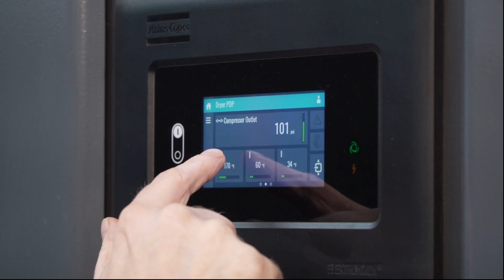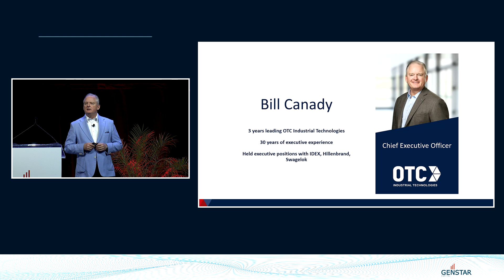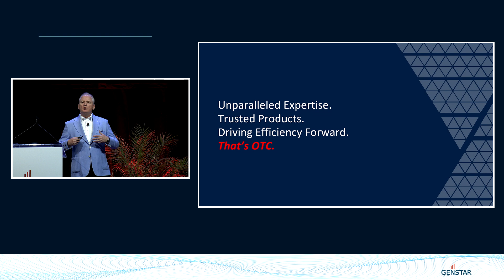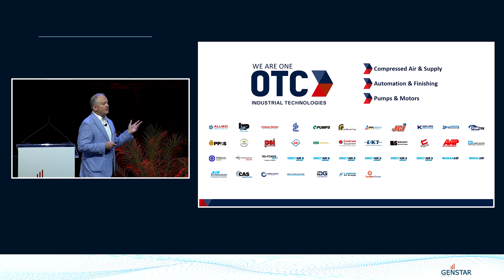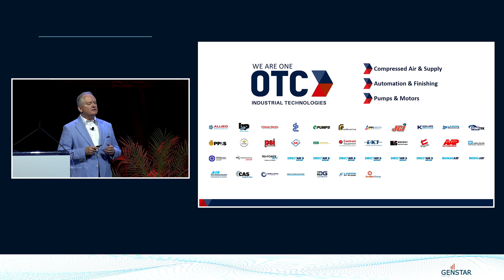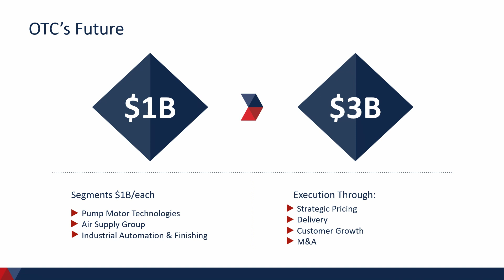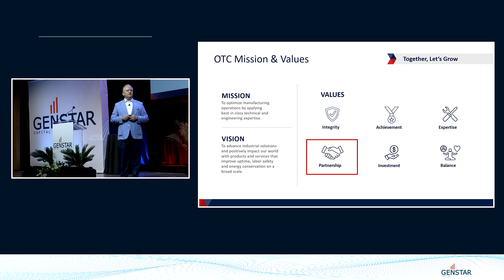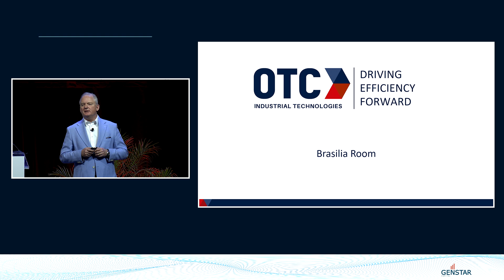OTC CEO Bill Canady's Business Overview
Recently, I had the privilege of being able to share an overview of OTC Industrial Technologies in front of a plethora of highly talented suppliers. Here we discussed the many capabilities and successes of OTC, highlighting how important partnership is to us and how we prioritize it above all else. It was an honor to be the one showcasing everything we offer as a company, I am proud to be a part of the OTC family.